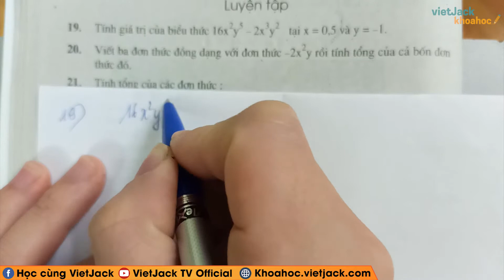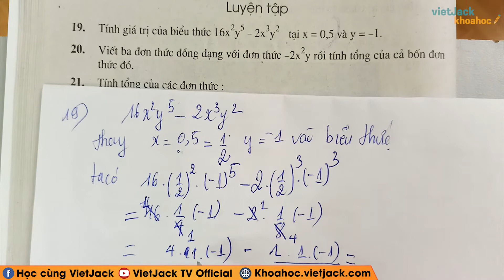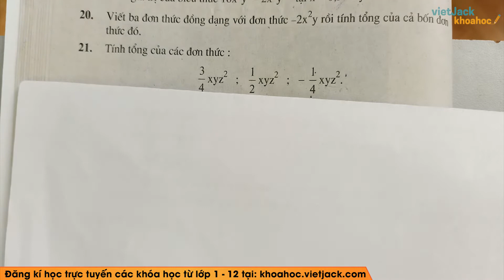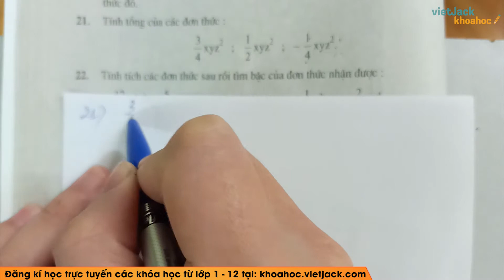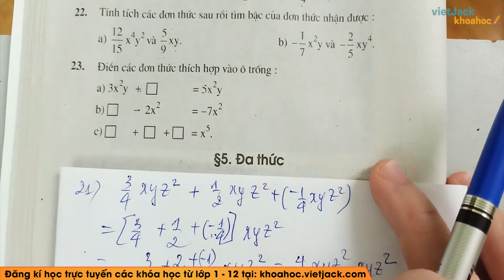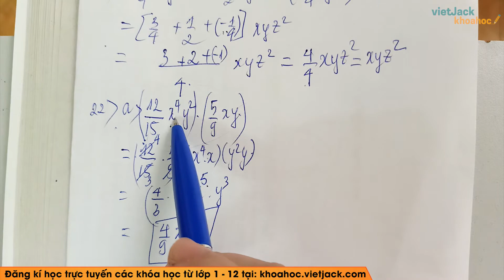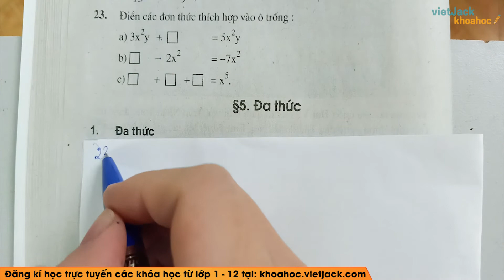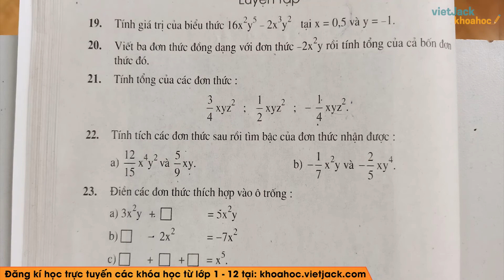Đơn thức đồng dạng (Luyện tập trang 36) - Cô Nguyễn Ngọc Anh (HAY NHẤT)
Lý thuyết 00:00
Bài 19 trang 36 SGK Toán 7 tập 2 [0:34]
Bài 20 trang 36 SGK Toán 7 tập 2 [4:47]
Bài 21 trang 36 SGK Toán 7 tập 2 [6:53]
Bài 22 trang 36 SGK Toán 7 tập 2 [8:56]
Bài 23 trang 36 SGK Toán 7 tập 2 [12:13]

Video bài giảng này, cô sẽ hướng dẫn các em giải các bài tập trong bài Đơn thức đồng dạng Luyện tập trang 36 trong chương trình Toán học 7. Chú ý theo dõi bài học cùng cô nhé !

▶ Danh sách các bài giải SGK Toán học 7 - Cô Nguyễn Hà Nguyên: